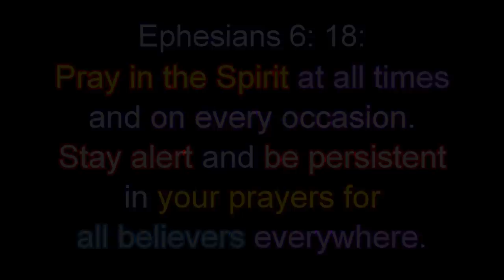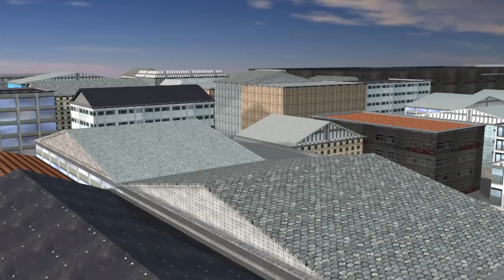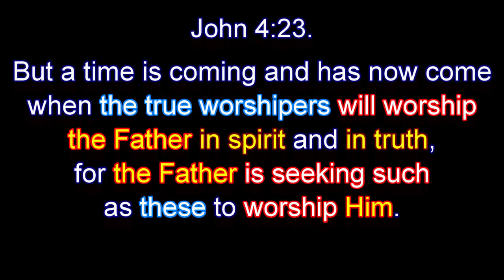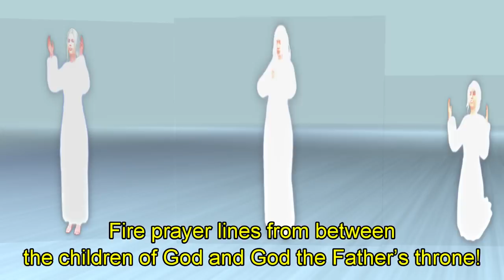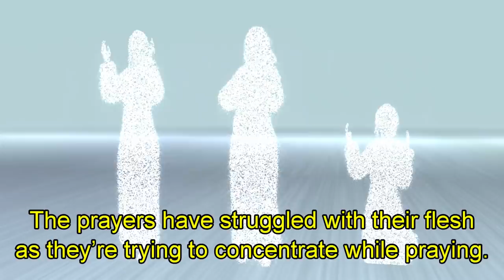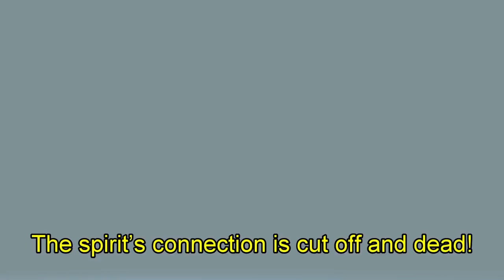Prayer in the Holy Spirit